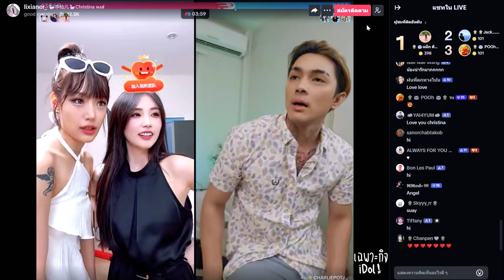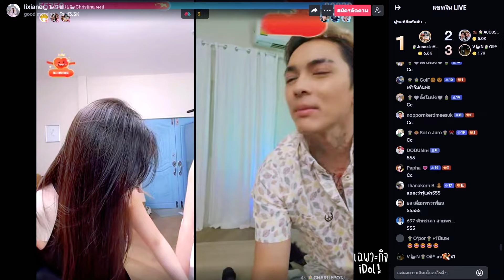🔴Live ย้อนหลัง Christina 30 APR 2024🦢น้องหงส์มาเยือนคู้บอนเจอกามินครั้งแรกเคมีพี่น้องคู่นี้น่ารักมาก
ไลฟ์ย้อนหลัง Christina คริสติน่า วันที่ 30 เมษายน 2567 เวลา 22:40